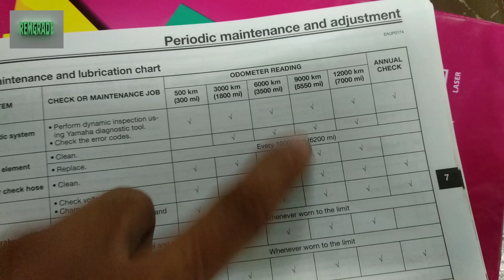Yamaha Sight 115 fi: Replacing New Front Brake Pad and Changed Allen Bolt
Replacing New Front Disk Brake Pad and Change Allen Type of Disk Brake Caliper Bolt.